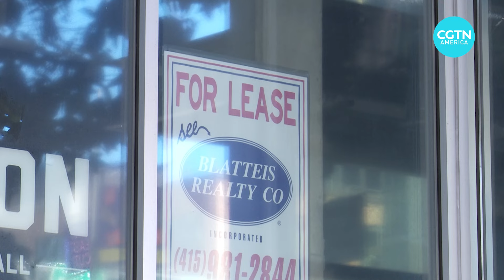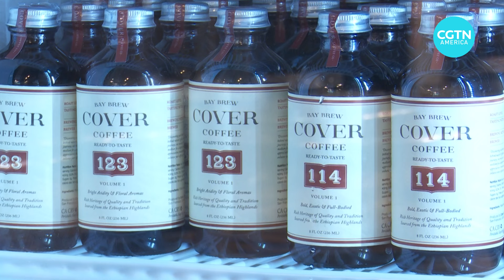Can a free rent program help revive the city of San Francisco?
The city of San Francisco has one of the most expensive real estate markets in the U.S., and also one of the most vacant. That’s why the city is going to great lengths to revive business in the area, including by offering something that doesn’t happen often: free rent. CGTN’s Mark Niu has the details.